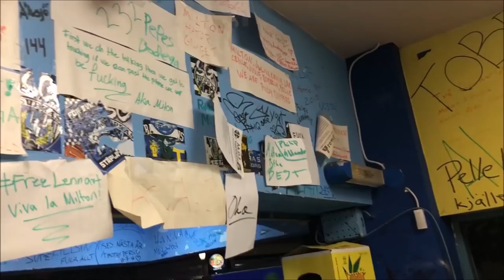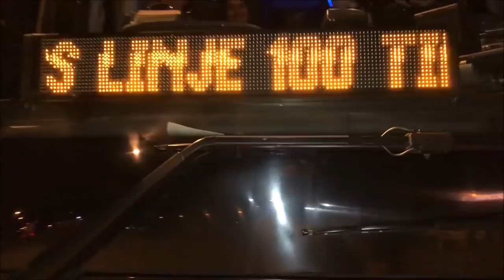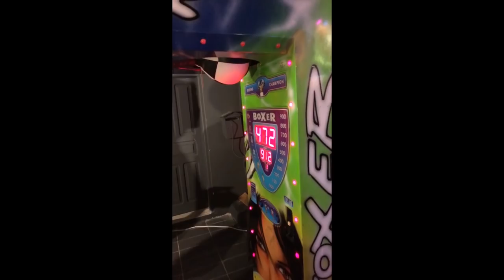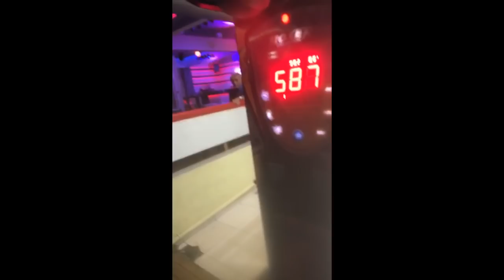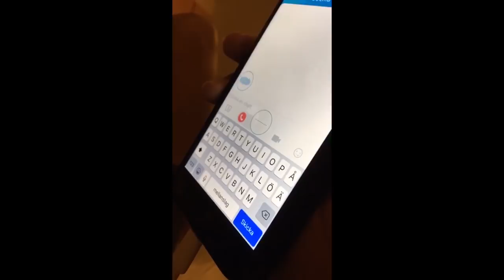Rhodos Aftermovie 2018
Rhodos Systemet

Medverkande på videon:
Simon Ekman
Hampus Öhgren
Elliot Forsgren
Dennis Olofsson
Linus Hedman
Ludvig Attefjord
Axel Häggmark
Vincent Vestling

Redigerad av: Elliot Forsgren